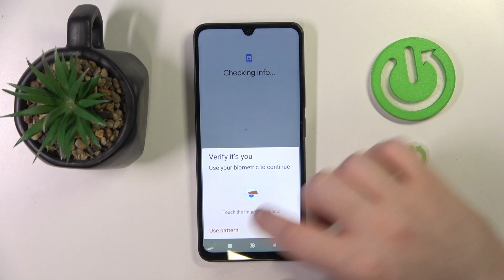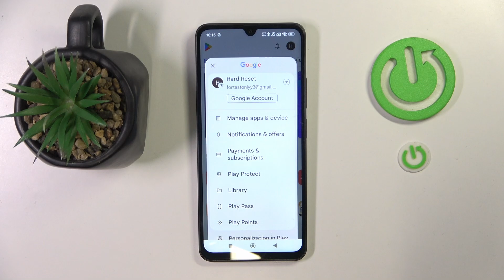How to Bypass Parental Control on Redmi A3 Pro?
In this video, we’ll show you how to bypass parental control on your Redmi A3 Pro. If you need to change or remove restrictions for certain apps or features, we’ll guide you through the necessary steps. Follow our easy instructions to manage parental control settings effectively!

How to Change Parental Control Settings on Redmi A3 Pro?
Tips for Managing Restrictions on Redmi A3 Pro?